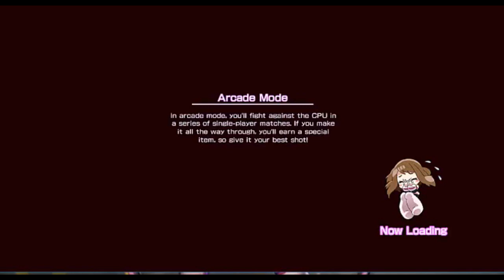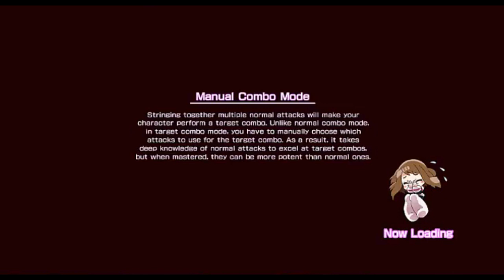MY HERO ONE'S JUSTICE Jogo modo Arcade | Aquele Cara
Let's Play do jogo My Hero One's Justice do início ao fim com dicas e review do novo jogo da Bandai Namco para PC (download via steam), Nintendo Switch, PlayStation 4 e Xbox One! Neste vídeo, confira o modo arcade debulhado com a Jiro Earphone Jack! Conte aqui nos comentários o que achou do jogo oficial de My Hero Academia!